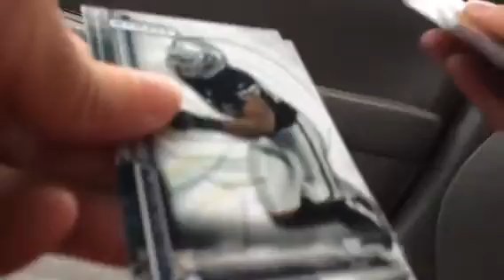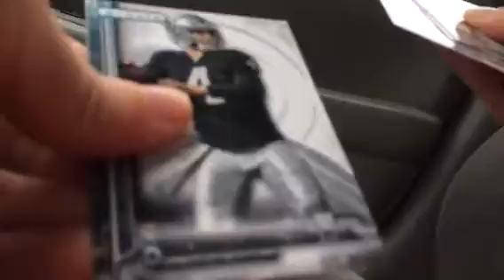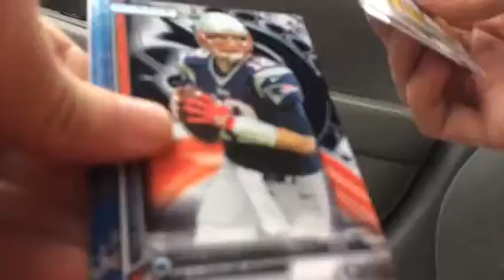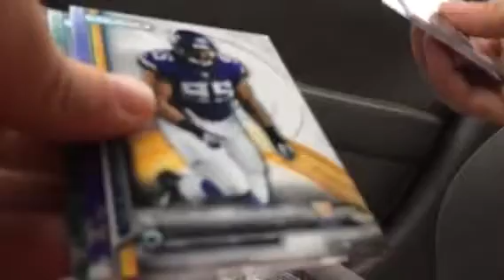2014 Topps Strata Blaster Box Break